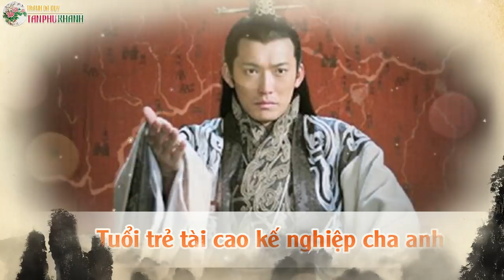Sự Thật Về Tôn Quyền Bậc Đế Vương Khủng Nhất Thời Tam Quốc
Tôn Quyền (182 – 252) tự là Trọng Mưu ,thụy hiệu Ngô Đại Đế , tức là "Hoàng đế lớn của Ngô", là người sáng lập của chính quyền Đông Ngô dưới thời Tam Quốc trong lịch sử Trung Quốc.

➤ VideoSự Thật Về Tôn Quyền Bậc Đế Vương Khủng Nhất Thời Tam Quốc

➤Xem video LUẬN GIẢI CÁCH BỐ TRÍ NHÀ Ở HỢP PHONG THỦY ĐỂ THU HÚT TÀI LỘC MAY MẮN NĂM 2020 CANH TÝ

➤ Xem tử vi tài lộc 12 con giáp qua từng năm

➤ Tính cách 12 con giáp theo ngũ hành của Thiên Can

➤ Vật phẩm phong thủy chiêu tài lộc vượng khí bình an

➤Hãy Like, Share và đăng ký Ủng hộ kênh để luôn cập nhật những thông tin về tử vi, phong thủy, tình yêu, hôn nhân, sự nghiệp, trí tuệ cổ nhân, danh ngôn cuộc sống các bạn nhé